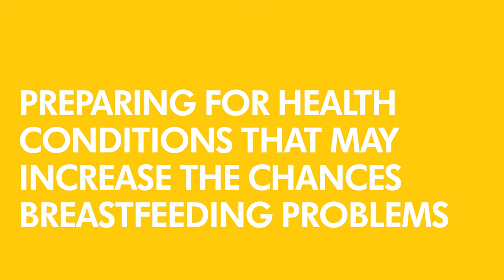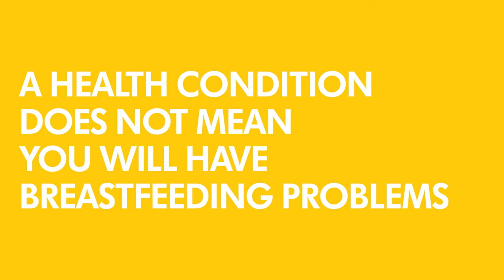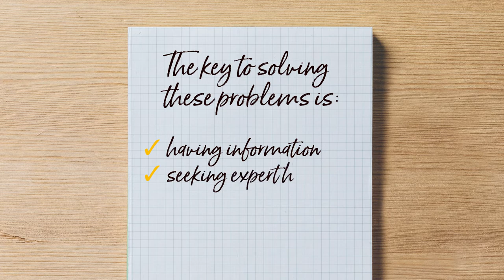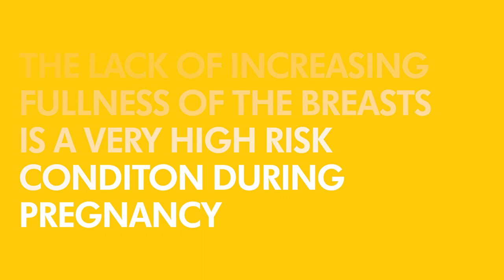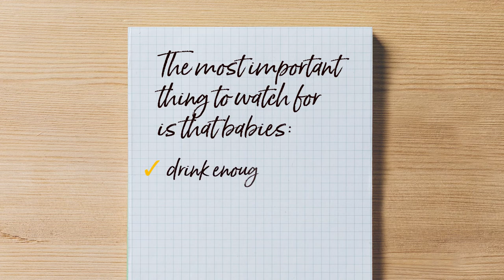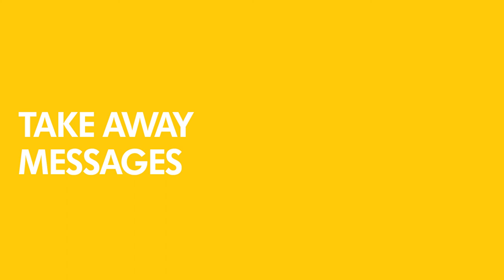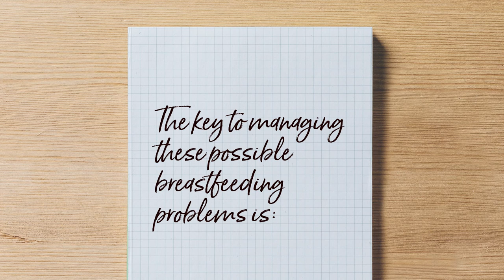Let's Talk about Breastfeeding: Preparing for potential breastfeeding problems.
[PART 4 OF 6] Let's Talk about Breastfeeding is a six-part video series with Paula Meier, PHD, RN, who explains the impact that the first two weeks after birth on the breastfeeding experience.

In Part 4, Dr. Paula Meier discusses mother and baby conditions that can predict or cause breastfeeding problems. Being aware of these risk-factors ahead of time can allow new parents and their lactation support teams time to react and prepare for potential solutions.